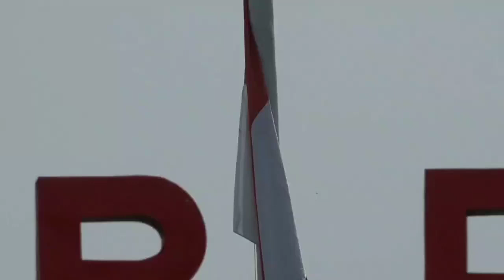Himbauwan Bupati Balangan H. ABDUL HADI